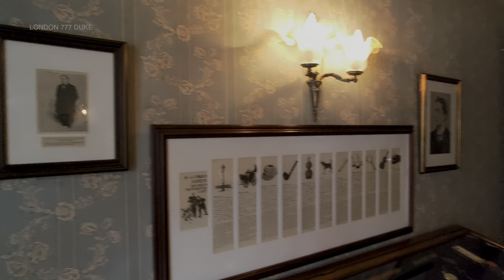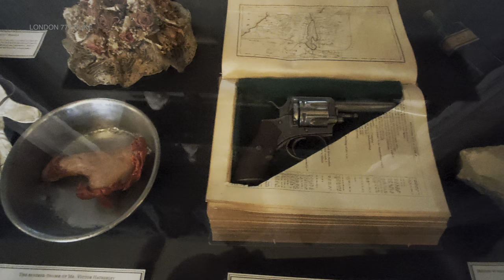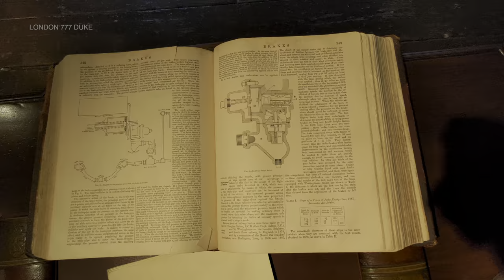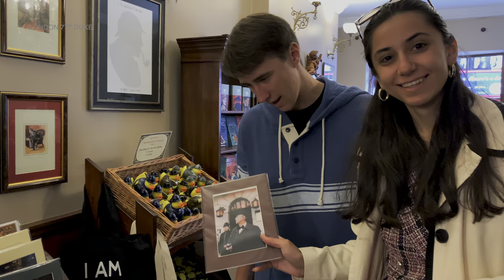THE SHERLOCK HOLMES MUSEUM 2022 4K HDR 60FPS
This is The Sherlock Holmes Museum located London